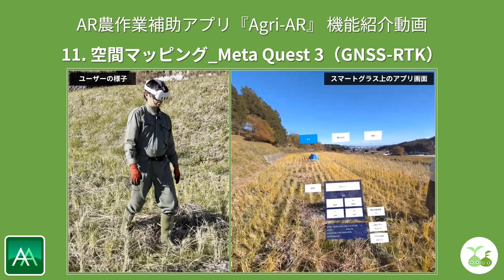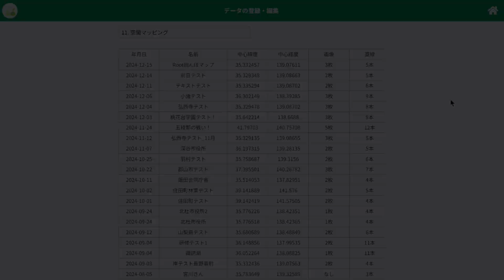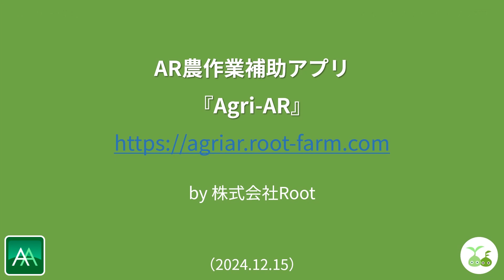【Agri-AR】11. 空間マッピング_Meta Quest 3（GNSS-RTK）_2024/12/15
AR（拡張現実）農作業補助アプリ「Agri-AR」